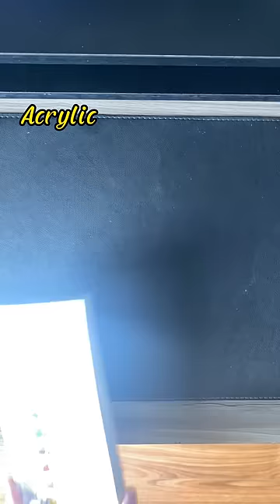Màu Acrylic và màu Gouache khác nhau như thế nào?